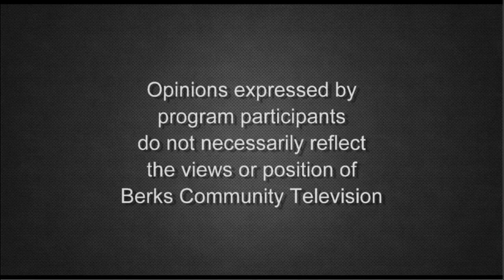Conversation with Dr. Joseph Gerson on U.S. Empire & Nuclear Weapons | Centering on Peace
Faramarz Farbod interviews Dr. Joseph Gerson, the author of four books, including Empire and the Bomb: How the US Uses Nuclear Weapons to Dominate the World (2007) and With Hiroshima Eyes: Atomic War, Nuclear Extortion and Moral Imagination, and the President of Campaign for Peace, Disarmament, and Common Security Dr. Gerson has been engaged with peace movements in Asia and Europe including with the International Peace Bureau, Korea Peace Network, Massachusetts Peace Action Nuclear Disarmament Working Group, and the founding meeting of the new European Nuclear Disarmament Network.